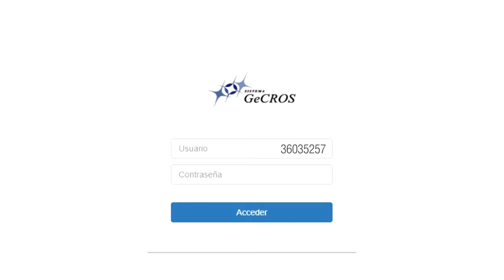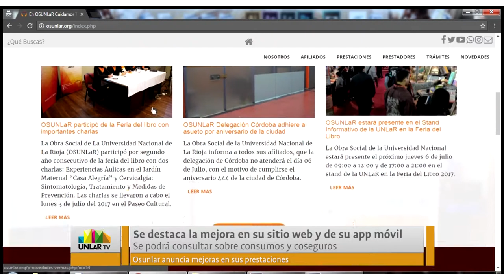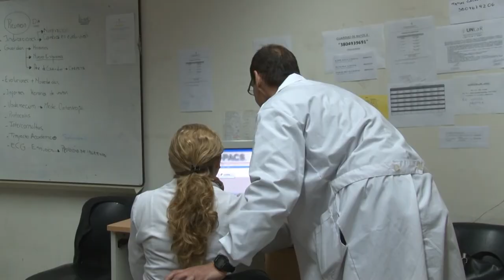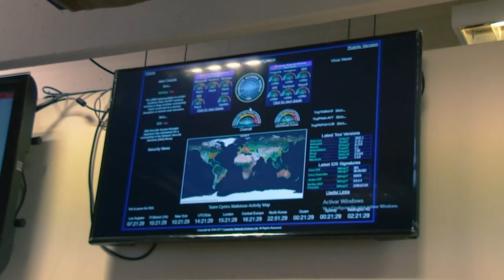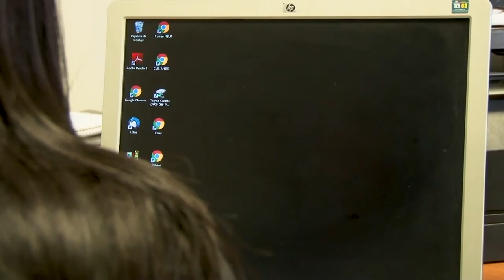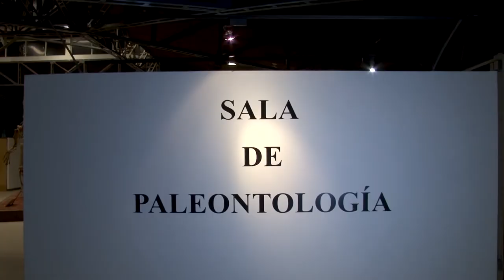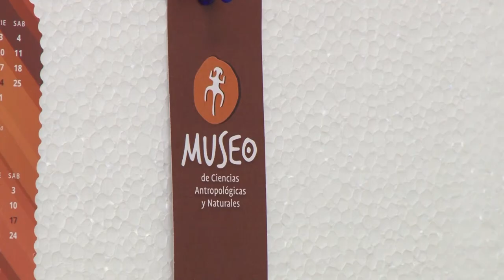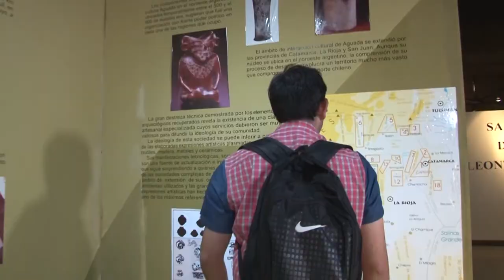UNLaR TV PROGRAMA 53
Programa producido por el canal de la Universidad Nacional de La Rioja. Emitido por Canal 9 (Radio y Televisión Riojana) el 13 de septiembre de 2017.